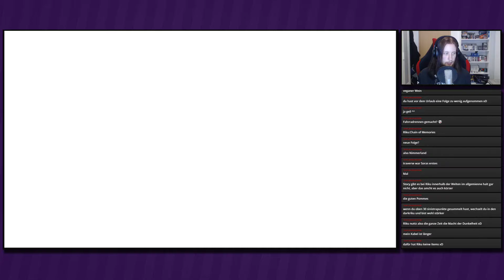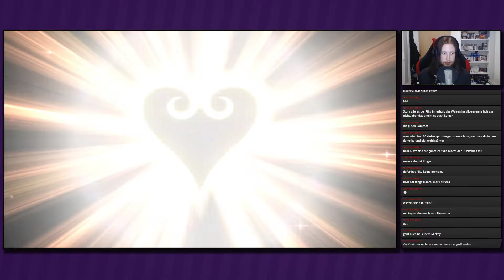Hooked ● #55 ● Kingdom Hearts Re:Chain of Memories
Livestream Kingdom Hearts Re:Chain of Memories
Folge 55: Hooked

►In dieser Folge:
Es geht nach Nimmerland, genauer gesagt auf Hooks Schiff. Es dauert auch nicht lang, bis wir gegen Gleichnamigen kämpfen müssen.